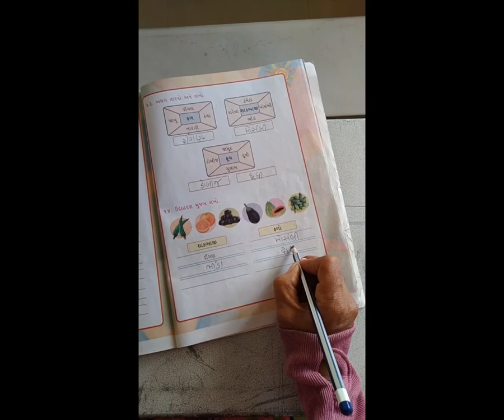10 STD1 GM SUB GUJRATI ÇH10 P6 BY KAMLA BEN